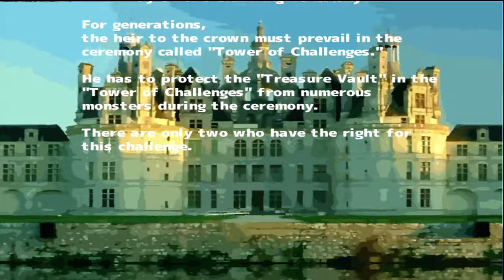Hea Girl Ki Indie Game Gameplay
Want more Indie Games? for all
Xbox Indie Game news, reviews, videos and more!